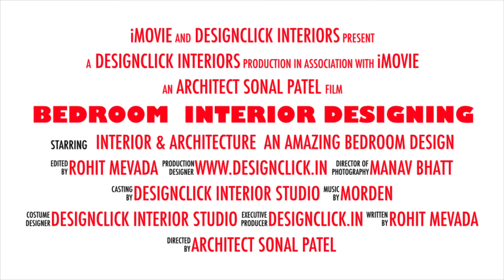Interior design idea for Bedroom Ahmedabad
A home is where we are all connected and Bed room is the place where we want to be relax. We have design this room, Interiors of this room is very much new and fresh look, everything is priceless.